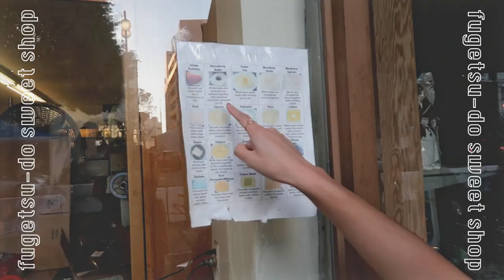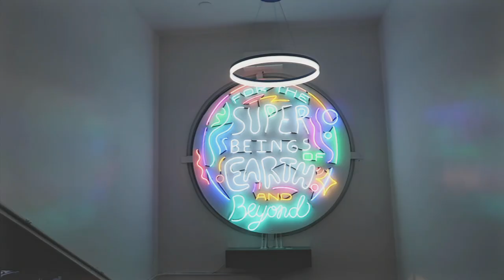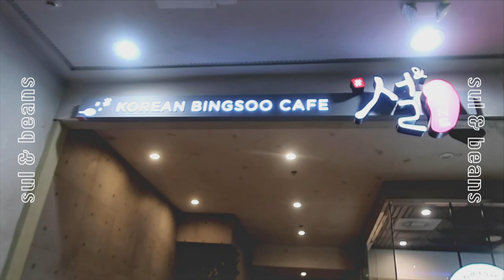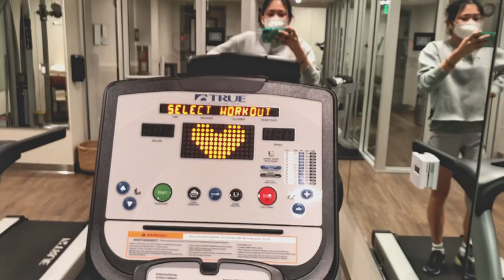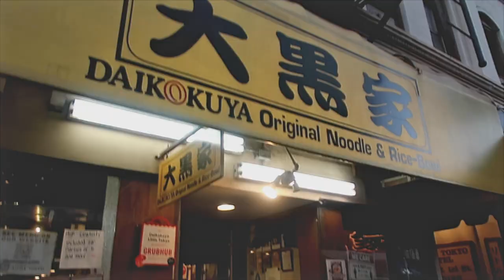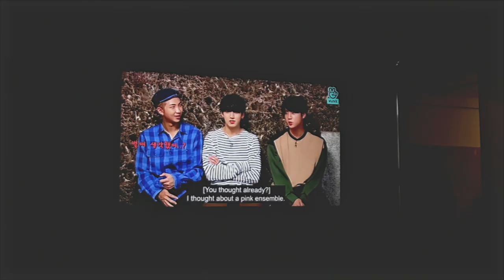what I eat in a week 🍜 cozy la ktown spots, little tokyo, bts concert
did I spend a ridiculous amount of money eating out all week? yes. worth it? 1000% yes 😤 hope you all are doing well gearing up for the holidays!!

places visited
shin sen gumi
miyako hotel
little tokyo mall
the grove
han bat shul lung tang (sometimes spelled sul lung tang)
sul & beans
okayama kobo
daikokuya
bestia
sun nong dan
wi spa
hangari kalguksu

⌁ SUBTITLE TRANSLATIONS ⌁
if you are a kind soul and would like to help contribute subtitle translations to this video in a different language, you can do so